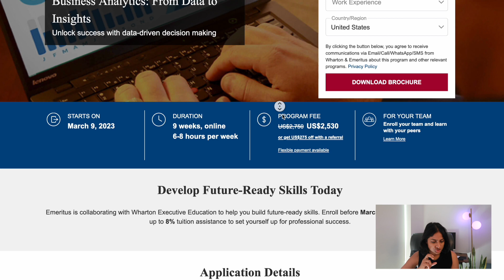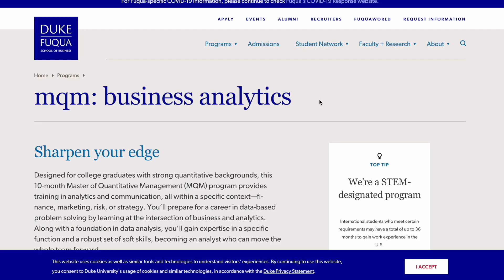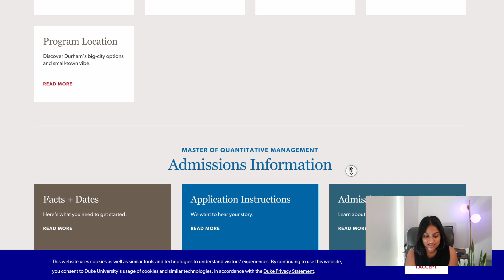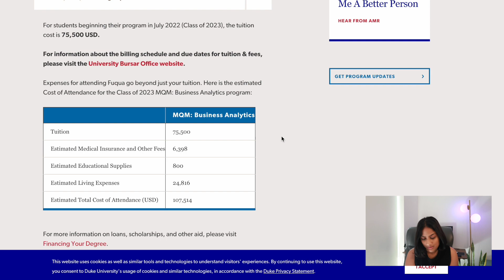Master's vs Certificate in Business Analytics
Hi everyone - I'm back!! I'm so excited to bring you another video discussing the differences between a master's vs certificate in business analytics. I have a strong opinion that may help you decide which is right for you.

0:00 Introduction
1:13 Certificate vs Master's
1:42 Breadth vs Depth
2:04 Workplace Perception
2:56 Financials
3:25 Immigration
4:05 Certificate Example
5:54 Master's Example
7:10 Final Recommendation

✧ ABOUT ME ✧
Welcome! My name is Arika, I am 23, working in the analytics space. I post videos related to career, education, and lifestyle.

✧ LINKS ✧
Credit to the music artists